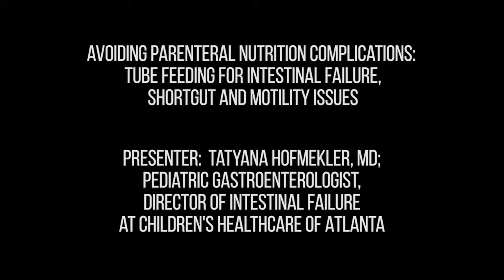Tube feeding for short gut and intestinal failure, Short Gut and Motility Issues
Tube feeding can help children with intestinal failure, short gut syndrome and/ or motility issues avoid the complications of parenteral nutrition.  Parenteral nutrition can cause infection and/or liver issues which are avoided by use of tube feedings.